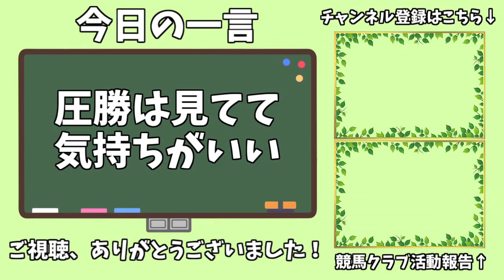【競馬】まるで調教！？衝撃のG1勝利集！【イクイノックス】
イクイノックスのshortに調教BGM充ててほしいレベル…とのコメントがあったので採用しました。

衝撃のG1勝利集に調教動画風にBGMをつけてみました。
もはや併せ馬にすらなってないレースがいくつかある件について。